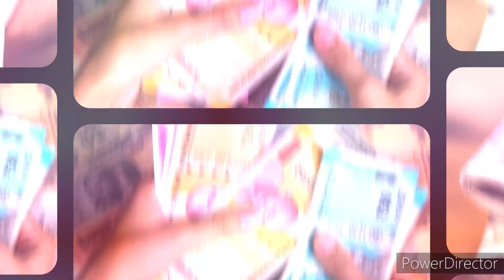தனுசு ராசிக்காரர்களுக்கு அதிர்ஷ்டம் வந்தாச்சு! இனி அதிசயம் நடக்கும்! 100% நடந்தே தீரும்! Astrology